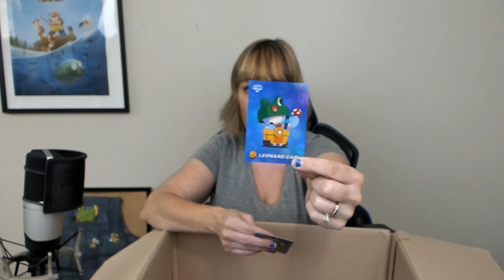Brawl Stars-Merchandise Unboxing!! PLUSHIES!!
My order from the Brawl Stars Line Store has finally arrived. Check out all the awesome goodies that are inside this box and make sure you subscribe to my channel and all my socials so you don't miss out on any giveaways